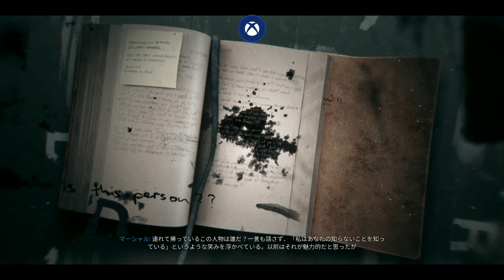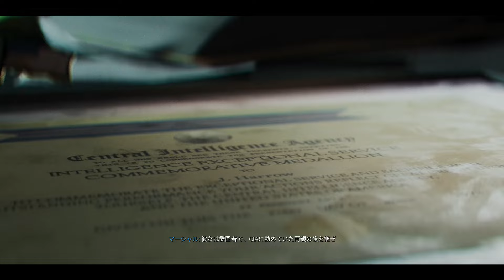「コール オブ デューティ ブラックオプス 6(Call of Duty: Black Ops 6」8 暗躍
gamepass「コール オブ デューティ ブラックオプス 6(
Call of Duty: Black Ops 6」キャンペーンモード日本語吹替プレイ動画

その他の商標や製品名はその所有者に帰属します。本製品にはId Softwareからライセンスが供与されたソフトウェアテクノロジー(Id Technology)が含まれます。